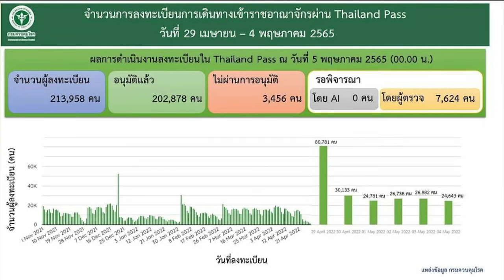การเดินทางเข้าประเทศ